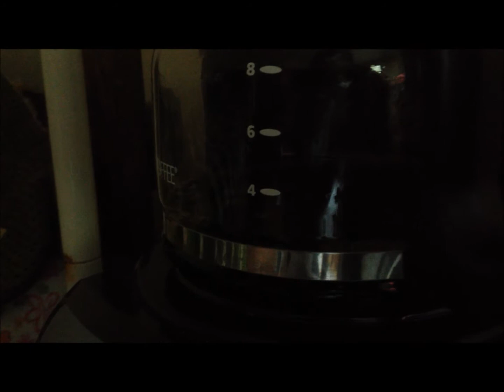John Harris and the Mega Ride for Ledyard High!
On Wednesday, April 15th, John Harris from the CCAP Pro-am Team will ride his bike to raise funds to support the Ledyard High School Cycling Club! He will ride one mile for every $10 donated.

His goal? 200 miles and $2,000 for Ledyard High School's cycling club!

All of us at the CCAP are proud of the Ledyard HS Cycling Club and the great example they are setting for the rest of Connecticut's youth cycling clubs! The awesome student riders, the amazing leadership of the advisers Kurt Jannke and June Froh, and amazing community support make it one of a kind!

Support John's Mega Ride by donating today!